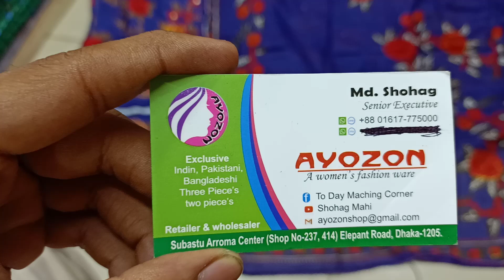01617775000/ মাথা নষ্ট করা বুটিকের থ্রি পিচ কালেকশন